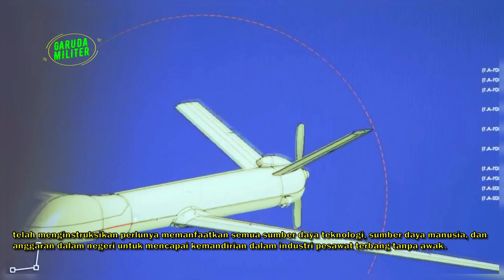TERBARU! PROYEK DRONE KOMBATAN MALE ELANG HITAM INDONESIA DILANJUTKAN KEMBALI JADI SOROTAN DUNIA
Sobat garuda militer. Ada kabar terbaru, Pada tanggal 23 Oktober 2023 lalu, Wakil Menteri Pertahanan M. Herindra membuka acara yang sangat penting, yaitu Simposium Nasional Pesawat Terbang Tanpa Awak di Jakarta. Acara ini melibatkan berbagai narasumber dari lembaga-lembaga terkait, seperti Koopsudnas TNI Angkatan Udara, PT Infoglobal Teknologi Semesta, BRIN, Kementerian Koordinator Bidang Perekonomian, dan Kementerian PPN atau Bappenas. Mereka juga berencana untuk mengevaluasi konsorsium PTTA MALE dan merumuskan rencana baru atau roadmap untuk memastikan kesuksesan program ini.